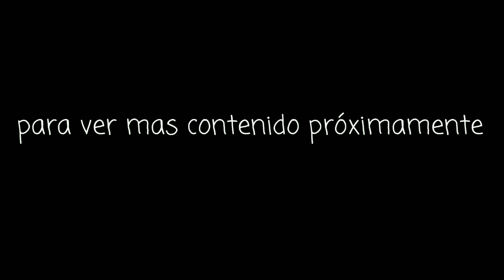día de muertos Pidiendo dulces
Saliendo a pedir la calaverita con mi perro con su disfraz de araña